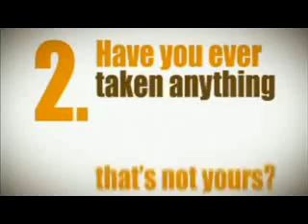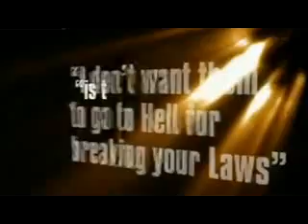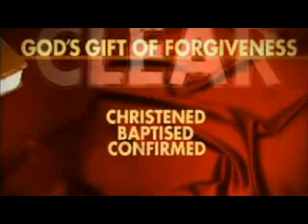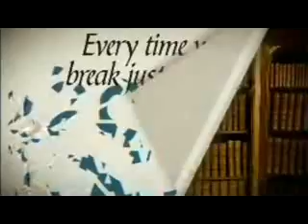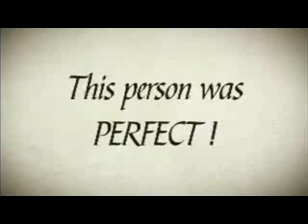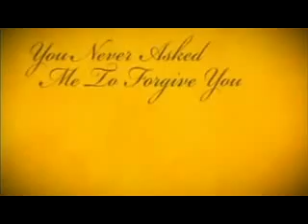Why God has to send people to Hell and THE SOLUTION